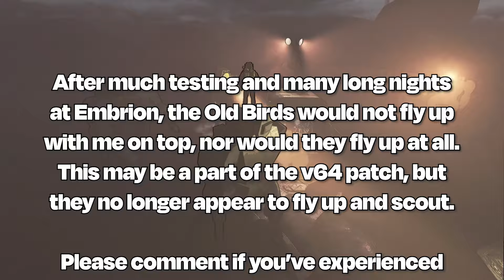NEW PATCH: RIDE AN OLD BIRD [v64 Lethal Company]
New v64 update patch in Lethal Company: Ride a moving Old Bird + Meteor Shower